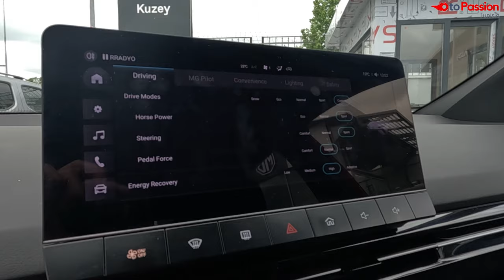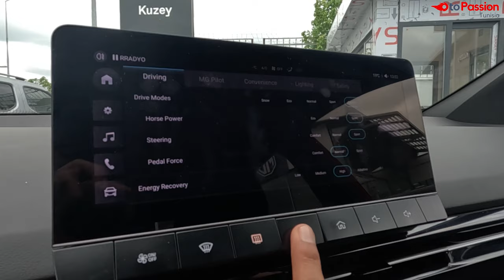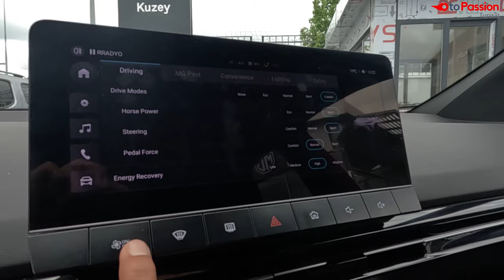MG 4 2023 : Full Review & Test drive أول تجربة عربية !